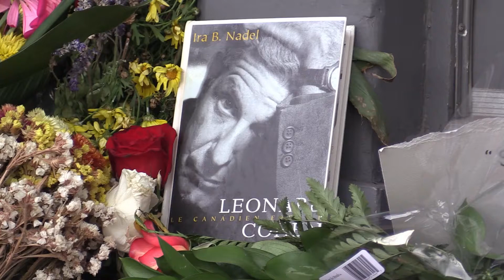Hallelujah song in tribute to Leonard Cohen